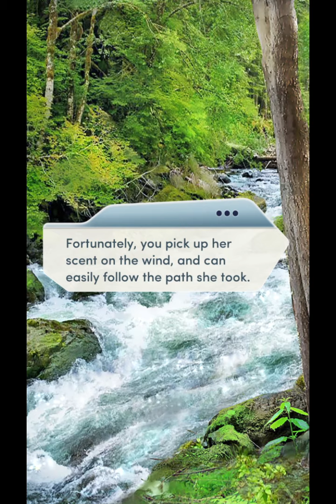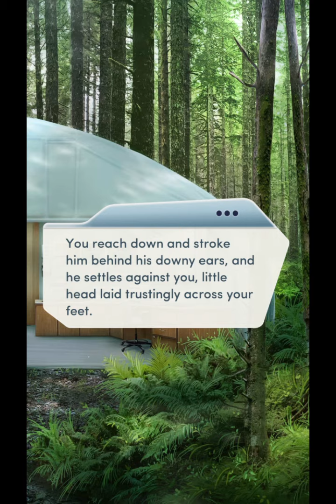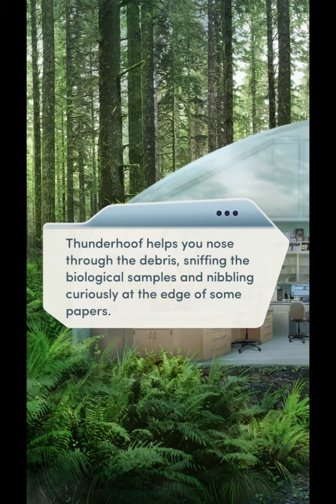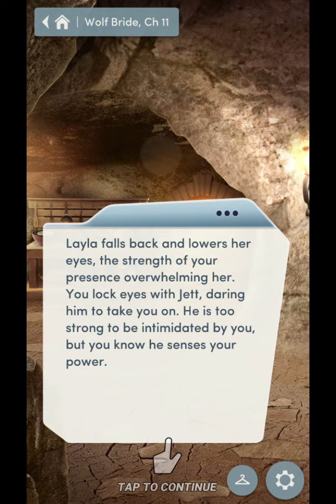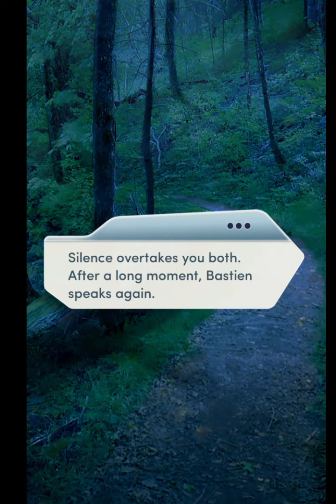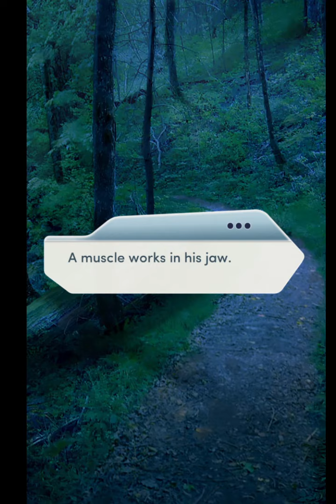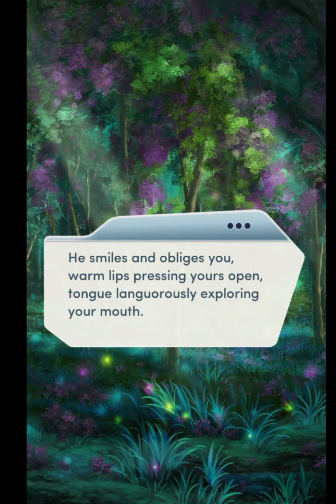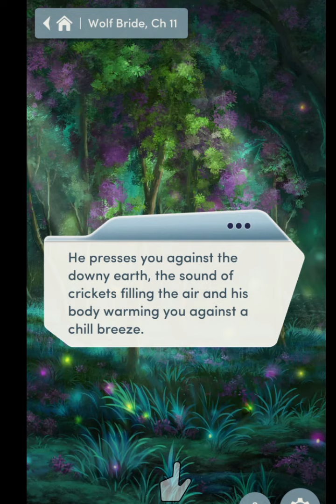Choices: Stories You Play - Wolf Bride Chapter 11 Diamonds Used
Chapter 11: Revelations
As Alpha and hunter finally come to blows, what secrets will be revealed about their shared past?

Drawn by dreams to your mother's childhood home, you find an unexpected connection with a dangerous and mysterious man.